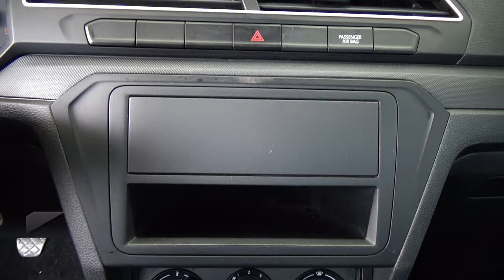Volkswagen / Saveiro / 2022 - 30507